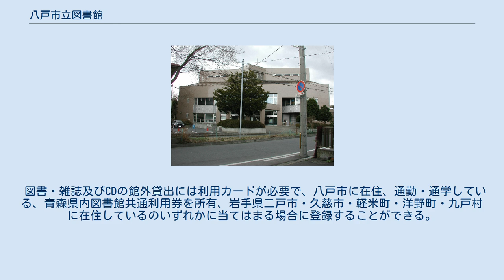八戸市立図書館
八戸市立図書館（はちのへしりつとしょかん）は、青森県八戸市にある公共図書館。
 1874年（明治7年）に設立した八戸書籍縦覧所を前身とする現有日本最古の公営図書館である。
公立公共図書館としては最古の松江書籍縦覧所が設立されたのに続き、私立公共図書館としては最古の出雲大社書籍縦覧所が八戸書籍縦覧所と並んで設立されたものの、現在まで存続しているのは私立公共図書館から公立公共図書館に移行した八戸市立図書館のみである。
 本館は蔵書数の増加による移転を経て、現在は糠塚にある。
南郷には分館である八戸市立南郷図書館があるほか、八戸駅にも分館である八戸市図書情報センターがある。
 八戸市史編纂のため本館には市史編纂室が置かれている。
また郷土資料のコーナーとして、八戸高校在籍時代の学友である立花義康により収集された三浦哲郎作品が集積している「三浦哲郎コーナー」が置かれている。
なお安藤昌益に関する全国の論文が集積している「安藤昌益コーナー」は、資料が安藤昌益資料館に移されたため現在はない。
本館が所有する自動車図書館「はちのへ号」は市内50ヶ所を巡回し、貸出をしている。
 図書・雑誌及びCDの館外貸出には利用カードが必要で、八戸市に在住、通勤・通学している、青森県内図書館共通利用券を所有、岩手県二戸市・久慈市・軽米町・洋野町・九戸村に在住しているのいずれかに当てはまる場合に登録することができる。
また利用者カードは市内全館で使用できる。